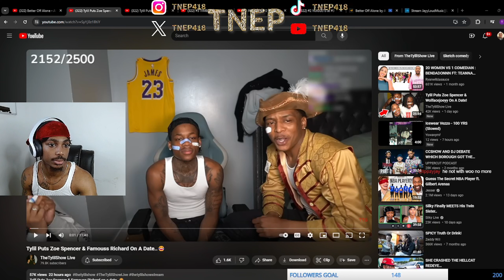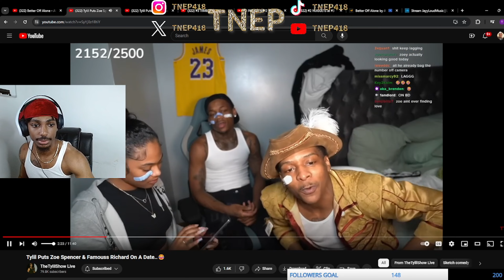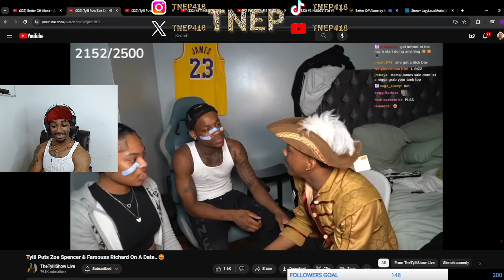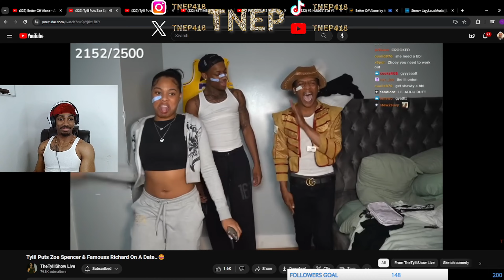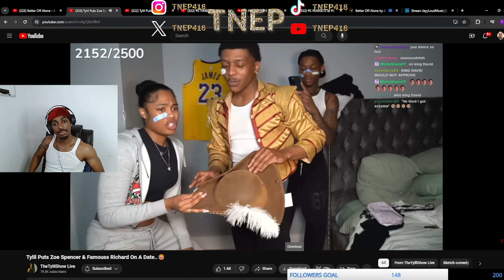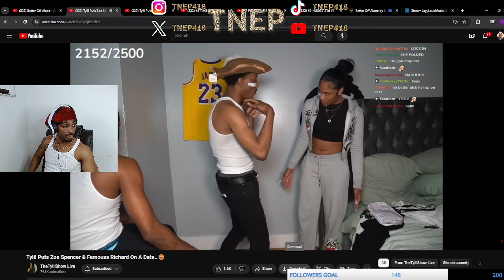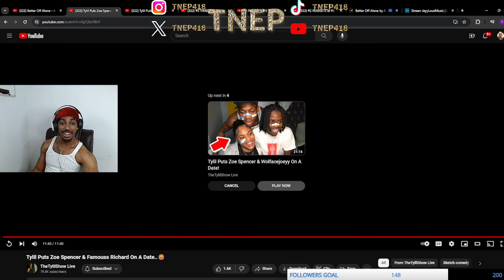TNEP REACTS TO TYLIL PUTTING ZOE SPENCER & FAMOUS RICHARD ON A DATE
In this video you will be entertained by my reactions while I watch thetylilshow put zoespencer and famousrichard on a date together. I hope you enjoy watching as much as I enjoyed watching. It was truly entertaining.